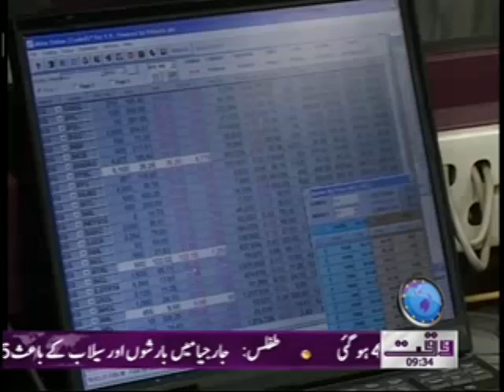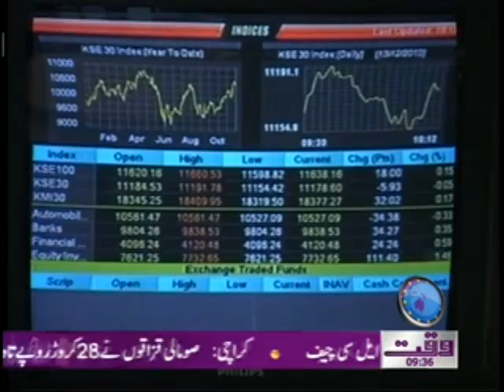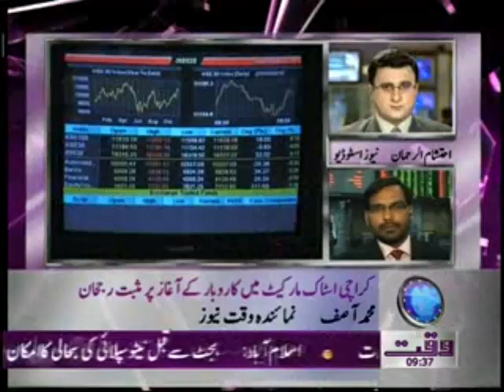Karachi Stock Exchange News Package 15 May 2012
Waqtnews Tv News Packages Karachi Stock Exchange News Package 15 May 2012